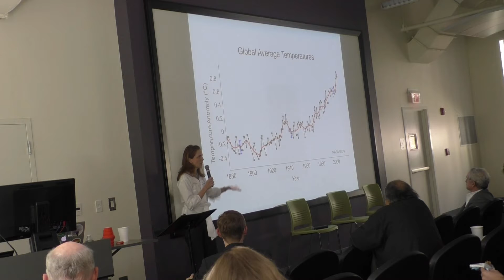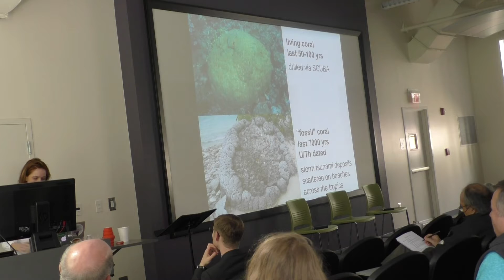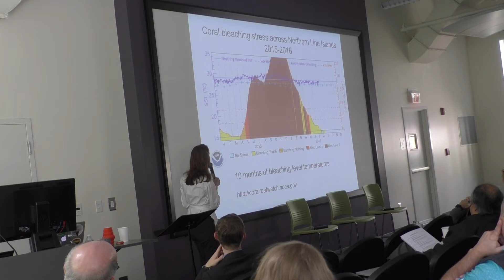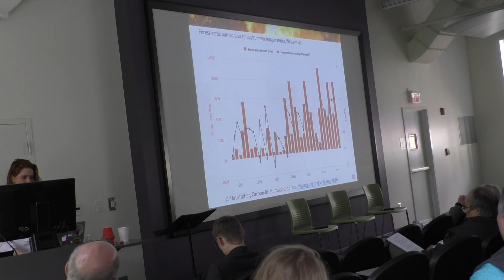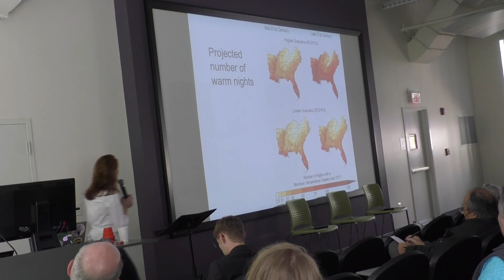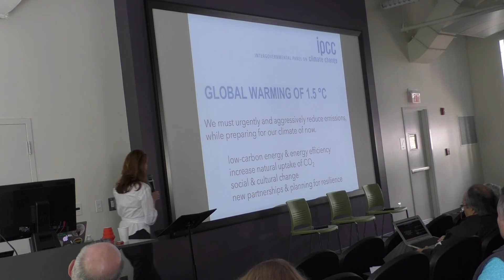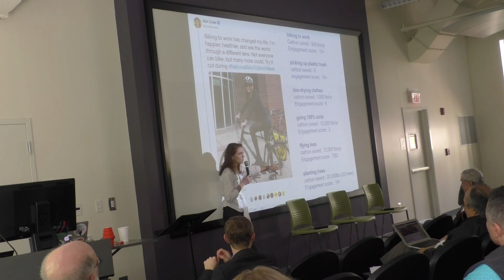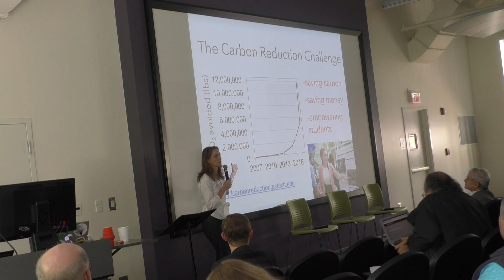Climate impacts and climate solutions in the Southeast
Presented by Dr. Kim Cobb, American climate scientist. She is a professor in the School of Earth and Atmospheric Sciences at the Georgia Institute of Technology, and a Georgia Power Faculty Scholar. She is particularly interested in oceanography, geochemistry and paleoclimate modelling.

Citizens’ Climate Lobby SE Regional Conference
Agnes Scott College